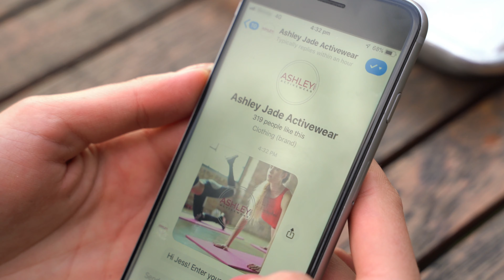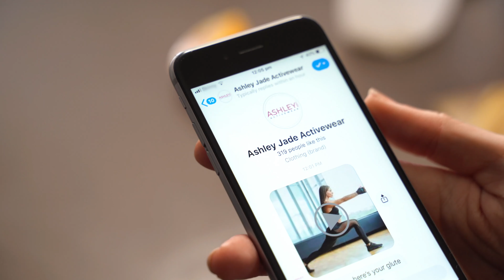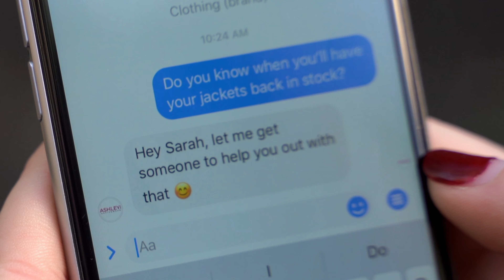Elyptus Digital | Messenger Marketing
Demo video for a digital marketing agency based in Melbourne, Australia.

Their direct-marketing service allows businesses and organisations to connect directly and organically with their customers via Facebook Messenger.

This video is embedded on their website and was specifically made to target customers in the USA.

Client: Elyptus Digital
Produced September 2019 in Auckland, New Zealand